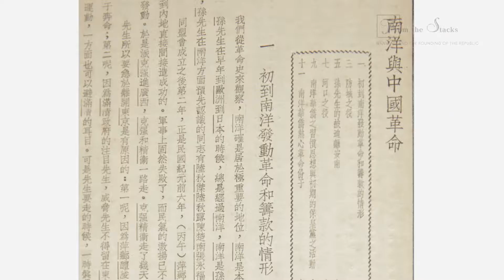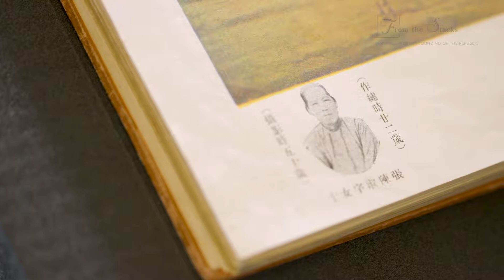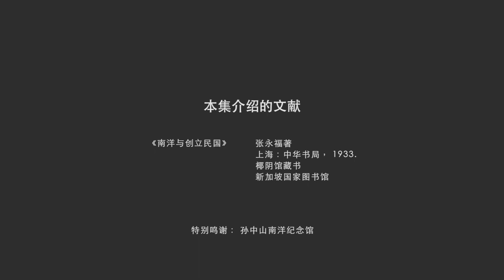Nanyang and the Founding of the Republic (Chinese version) | From the Stacks S1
晚晴园-孙中山南洋纪念馆与1911年中国辛亥革命之间有着深厚的历史渊源——这栋别墅见证了中国同盟会新加坡分会的成立，也是许多革命支持者活动的地点。这些事迹都被写入一本书中，为研究辛亥革命的学者提供了宝贵的资料。高级图书管理员洪小玲将介绍出版于1933年的《南洋与创立民国》。作者张永福是孙中山的支持者，也是同盟会新加坡分会的创会成员之一。这本书中收录了来往书信、收据账单等100多件有关同盟会革命活动的史料，以及关于孙中山在新加坡的活动的第一手资料，例如：孙中山在新加坡与同盟会成员的合照等，详细描述了新加坡在这场结束中国近两千年帝王统治的革命中所扮演的角色。

There lies a storied history behind the Wan Qing Yuan - Sun Yat Sen Nanyang Memorial Hall 晚晴园-孙中山南洋纪念馆 and the Chinese Revolution of 1911. It was where the Singapore branch of the Tongmenhui resistance movement was established, its inner workings captured in a book that provides a valuable resource to those researching the Chinese Revolution. Senior librarian Ang Seow Leng presents Nanyang and the Founding of the Republic, a book that highlights Singapore’s role in the Xinhai Revolution which ended more than 2000 years of imperial rule in China.

From the Stacks is a collection of exclusive videos highlighting rare materials of historical significance in the National Library’s collection.